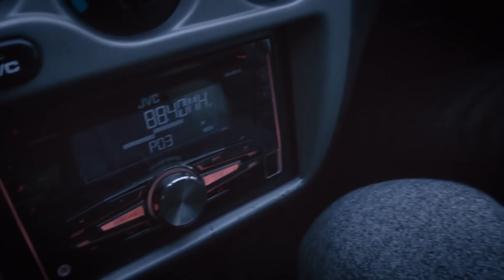Igorilla - We mnie feat Sarcast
"We mnie" to singiel promujący album Wbrew.

Reżyseria i zdjęcia: Jan Wąż
Kierownictwo artystyczne: Maciek Łomnicki, Jan Wąż
Operator kamery: Jan Konikowski
Ostrzyciel: Piotr Bożyczko
Video: Marek Michalak
Asystent Kamery: Michał Konopka i Adam Korcz
Kostiumy: Dorota Magdziarz
Make up: Zuzia Dominiak
Offline: Bartosz Maliszewski
Online: Krzysztof Bednarski
Grading: Piotr Bandomir
Gaffer/Światło: Light House Guru / Robert Kuliś
Scenografia: Maria Kalicińska – Taras, Bogna Ludwińska
Obsada:  Malwina Krupa, Maciej Łomnicki, Kamil Gamza
Producent: Maria Kalicińska – Taras (FOG Production)
Asystent producenta: Bogna Ludwińska (FOG Production)
Technika na planie: Waldemar Pakuła
Lokacje: Studio flesz,  Pracownia Wschodnia
Podziękowania dla: Haiz, Toolernia, Paulina Mirowska, Bartek Cerkawski oraz Gosia Seider

Muzyka: L’ange
Śpiew: Lange
Rap: Igorilla